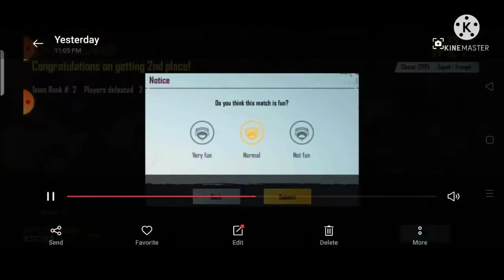BGMI Mobile gaming video pubg mobile gaming channel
this is gaming channel, Bgmi game is my favorite game so i will play BGMI mobile gaming all games also